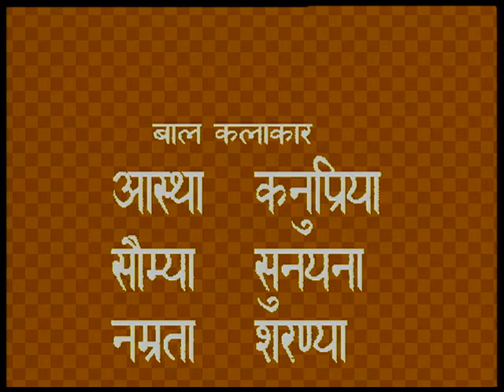Manipuri Nrity 02 / मणिपुरी नृत्य 02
कार्यक्रम के इस भाग में भारत की शास्त्रीय नृत्य शैली मणिपुरी नृत्य के बारे में विस्तार से बताया गया है और उसकी विभिन्न भंगिमाओं को भी प्रस्तुत किया गया है।